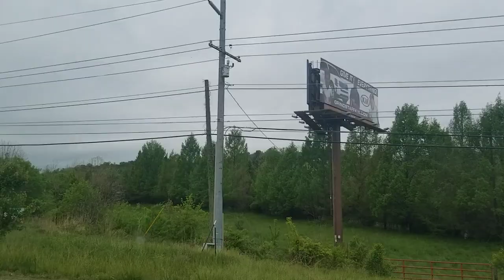Drive with us! Taking Logan to therapy then visiting my mom for her birthday!🎊🎉